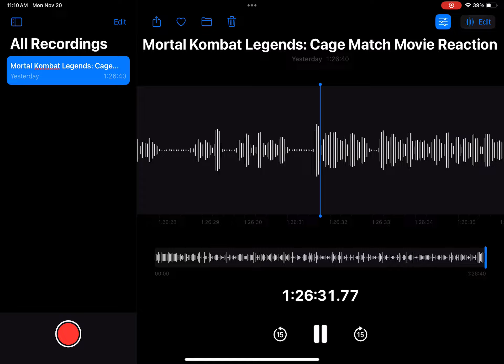Mortal Kombat Legends: Cage Match Movie Reaction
Hi everyone. In this video, I react to the latest movie in the Mortal Kombat Legends series with this movie focusing on fan favorite character Johnny Cage in his start as an actor and fighting against demons from the Nether Realm in Cage Match.